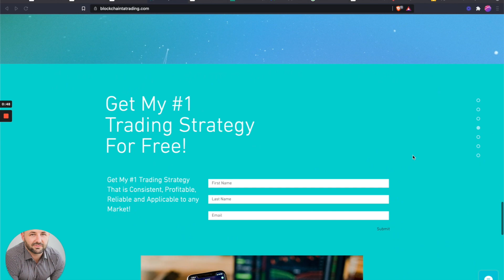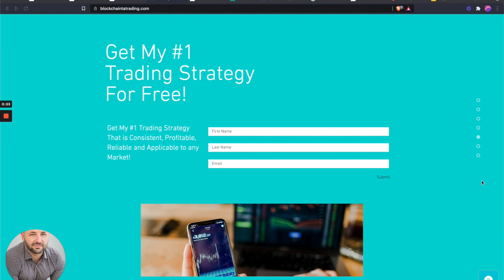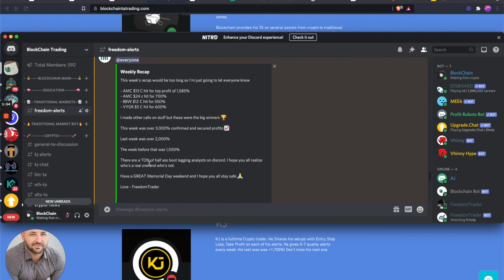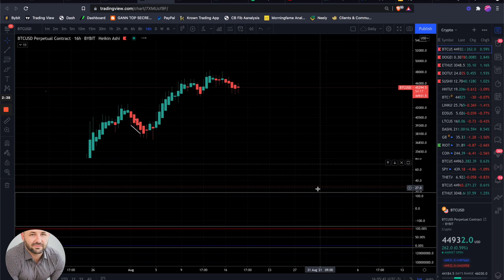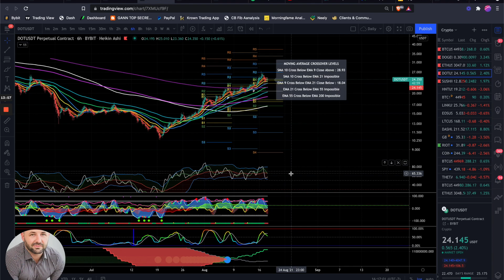Bitcoin / Ethereum Today BITCOIN BULL TRAP?! ETH - BTC Price Prediction, Technical Analysis Aug 2021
Here I dive into a crypto technical analysis and look at a couple near term targets for BTC using Elliot wave as my primary TA in confluence with other technical indicators. See you in the Discord!

🤩BYBIT - Receive $10 free!

🤩COINMAMA - Instantly buy crypto using a debit or credit card!

🤩COINBASE - Receive $10 free!!

🤩TRADING VIEW - Receive up to $120 off!

🤩EXPRESS VPN - Receive 30 days free!
halvening, bullish, or, bearish, vs, review, analysis, technical analysis, markets, finance, cointelegraph, Krown, Micro, bybit, Facebook, twitter, discord,
thumbnail - cointelegraph